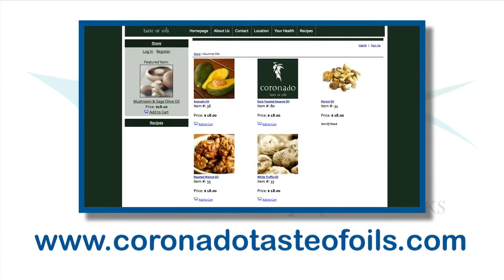BariatricTV Weight Loss Surgery Support Show 137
In this week's episode of BariatricTV we have have a new Doc Who Rocks! It's Dr. Sina Matin from Baylor Healthcare System in Grapevine Texas. Dr. Matin was submitted by Michelle who had plenty of great things to say about the good doc. In the Dumping Ground we take a look at managing expectations after weight loss surgery. In Altered Reality we look at the phenomenon of people disappearing from the community after losing weight. And we wrap things up in the Freak On segment with a review of some tasty oils and balsamic vinegars from a local source.